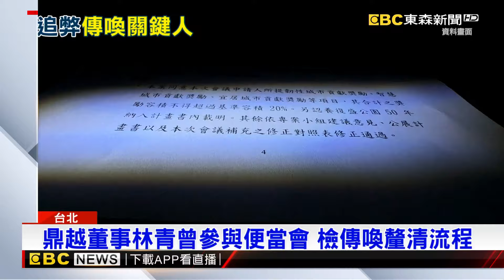檢三度借提彭振聲 傳喚關鍵證人鼎越董事林青@newsebc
【無罪推定】

京華城案最新進展，檢方上午『第三度 借提、前北市副市長彭振聲「訊問，同時間也傳喚,一名關鍵證人到場，他是曾經 參與便當會的關鍵角色，也就是威京集團長期都市計畫顧問、鼎越開發公司董事 林青 說明，不排除要釐清土地容積率當初流程是否有問題。